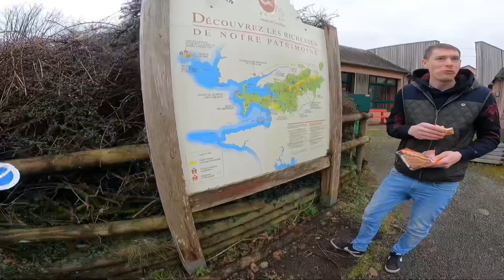Stage cycliste du Cap Sizun Cyclisme Dans le massif armoricain. Les 18 et 19 Février 2023.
Stage cycliste. Cap Sizun Cyclisme